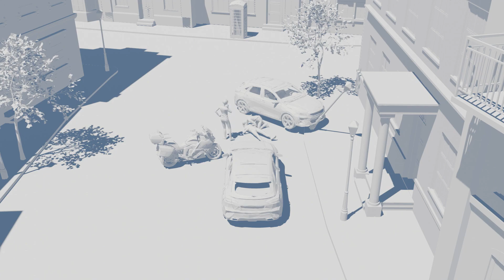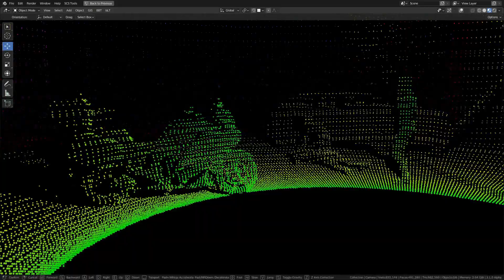GEOMETRY NODES Experiments - Faking self-driving car's LIDAR sensor with Raycast node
Something I got inspired by nVidia's video showcasing a special type of deep neural network called multi-view LidarNet.

Characters & animations from Mixamo